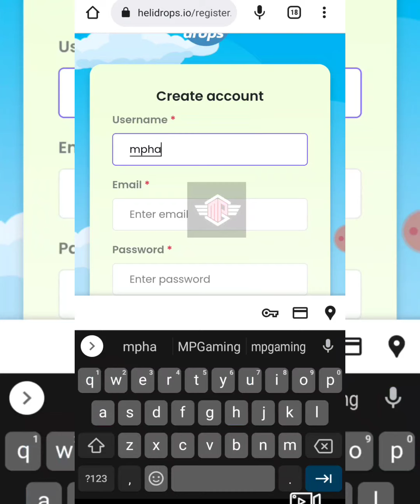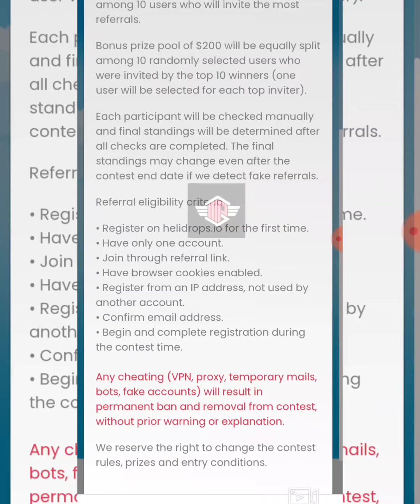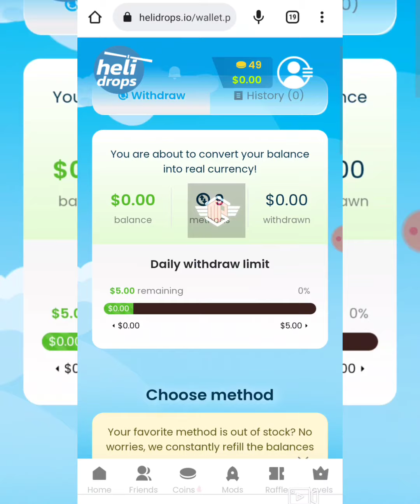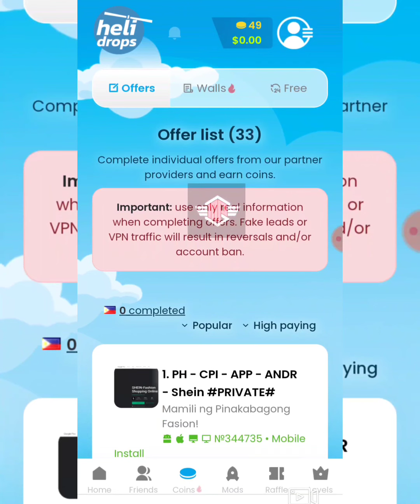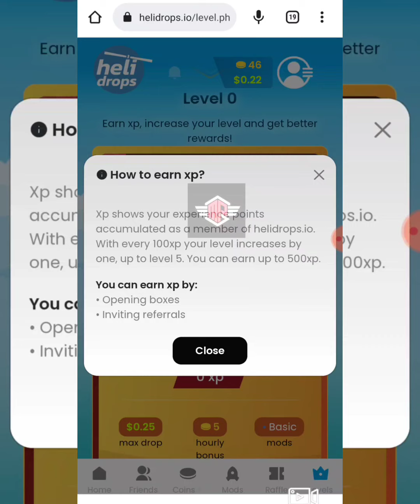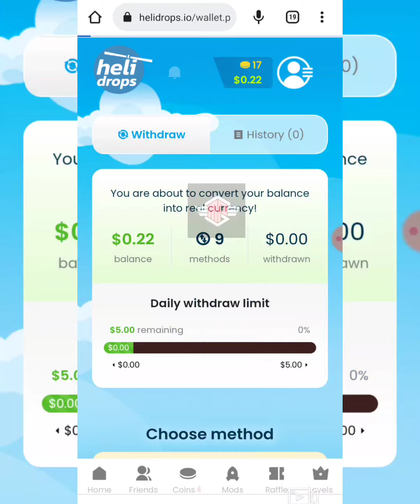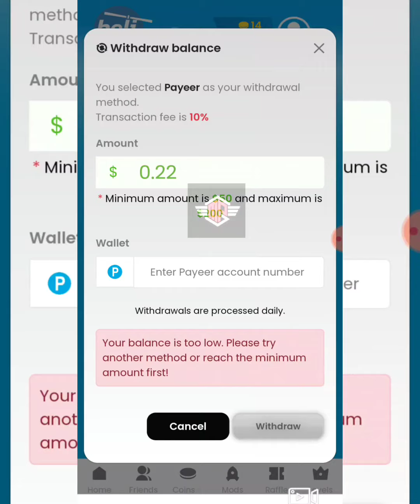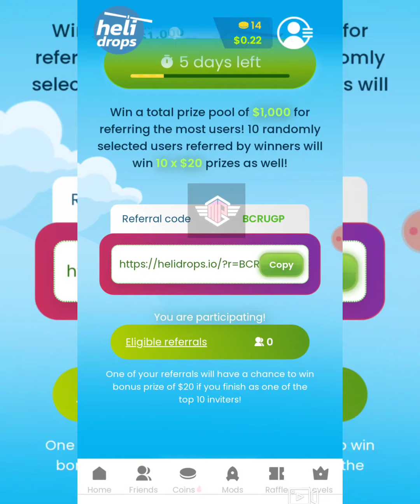Helidrops New paying app? Tingnan natin, Pano kumita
Free earning website, Play games and earn!

🔥Helidrops.io🔥

1️⃣ Open the mystery box and claim the following rewards. coins, ticket, exp or dollars ( maximum of $0.25 in level 0 )
2️⃣ New users gets 100 coins, coin use to open the mystery box's. ( 1 coin is equal to 1 mystery box )
3️⃣ Claim 5 coins every hour.
4️⃣ Participate in weekly raffle.
5️⃣ Join referral contest.

💰 Daily income $2-4 USD
💵 $5 minimum withdraw.